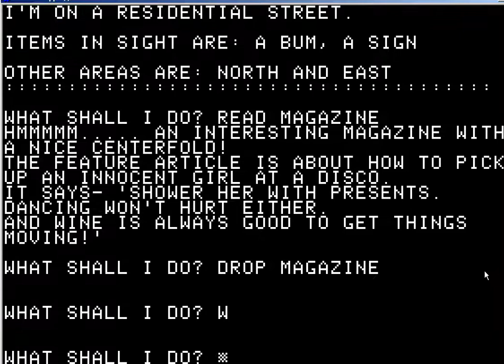Softporn Adventure (1981) - First adult game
Chronological playlist for all games